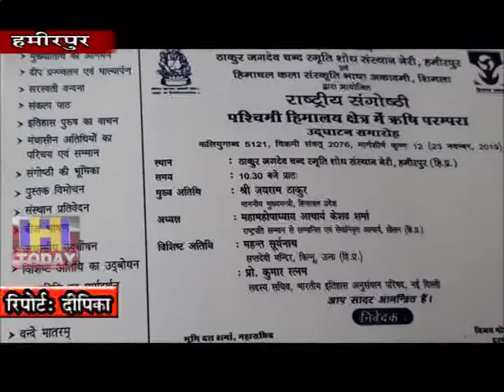19 NOV N 1 23 और 24 नवंबर को राष्ट्रीय संगोष्ठी में देश भर से सैकडों विद्वान भाग लेंगे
हमीरपुर के ठाकुर जगदेव चंद स्मृति शोध संस्थान नेरी में 23 और 24 नवंबर को राष्ट्रीय संगोष्ठी में देश भर से सैकडों विद्वान भाग लेंगे। राष्ट्रीय संगोष्ठी का शुभारंभ प्रदेश मुख्यमंत्री जयराम ठाकुर के द्वारा 23 नवंबर को सुबह दस बजे किया जाएगा।